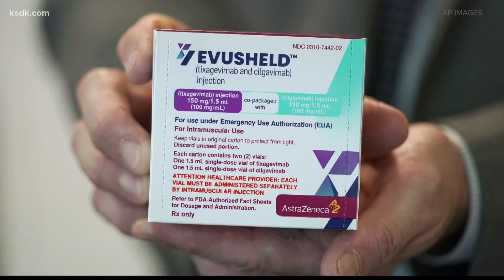COVID-19 drug therapy is available to help immunocompromised patients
"Evusheld is probably the most exciting thing that has happened for a while," one recipient said.